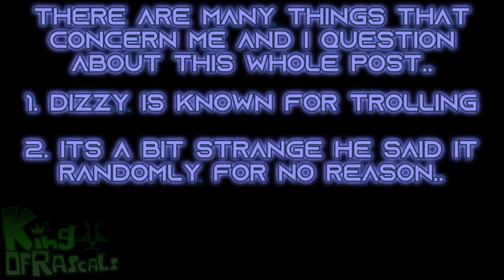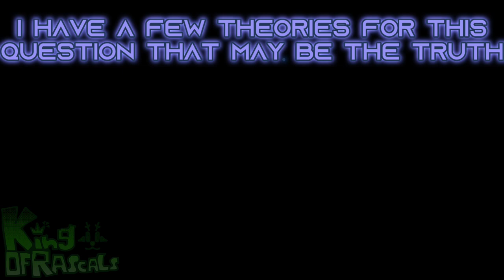WHAT IS THE NEXT UPDATE.. SUMMER OR CARNIVAL?! (BEAR* Theory)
Matpat..

Stupid Tags for algorithm